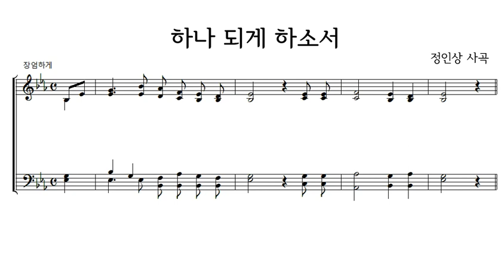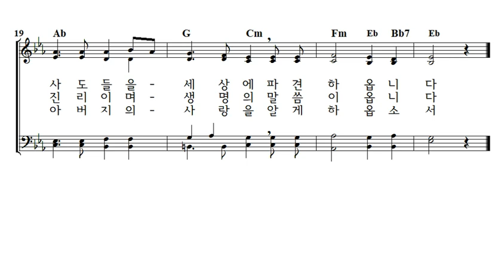하나 되게 하소서 가톨릭성가 39번 4부악보 정인상작곡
정인상 베드로신부(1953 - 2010) 작사작곡

1. 성부여 이 사람들이 아버지의 뜻을 따라
진리 위해 몸 바치는 사람이 되게 하소서
성부 나를 이 세상에 보내심과 같이
나도 사도들을 세상에 파견하옵니다

2. 성부여 내게 맡기신 이 사람을 지키시고
나 당신과 하나이듯 이 사람들도 모두가
하나 되게 하옵소서 아버지 말씀은
모두 진리이며 생명의 말씀이옵니다.

3. 성부여 사람들에게 아버지를 증거하며
당신과 나를 사랑하고 내 안에 항상 계시듯
내 생명을 다 바쳐서 사랑하오니
모두 아버지의 사랑을 알게 하옵소서

요한복음서 17장 21절의 말씀을 기초로 작곡
그들이 모두 하나가 되게 해 주십시오.
아버지, 아버지께서 제 안에 계시고
제가 아버지 안에 있듯이,
그들도 우리 안에 있게 해 주십시오.
그리하여 아버지께서
저를 보내셨다는 것을
세상이 믿게 하십시오.